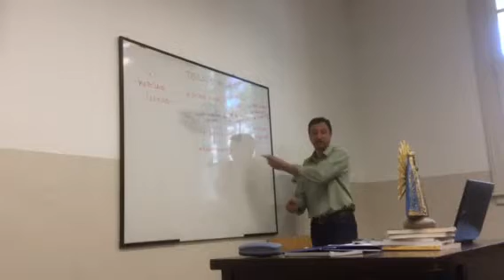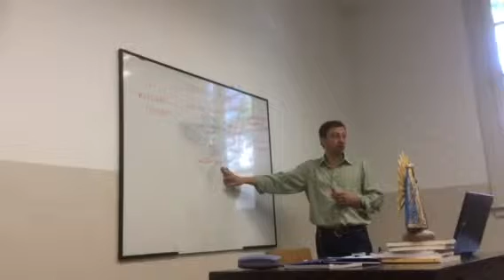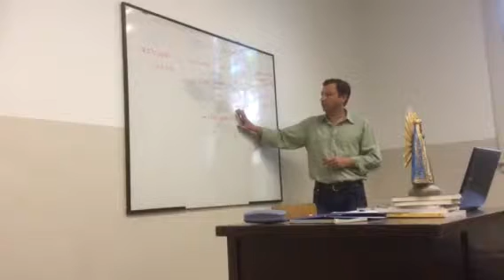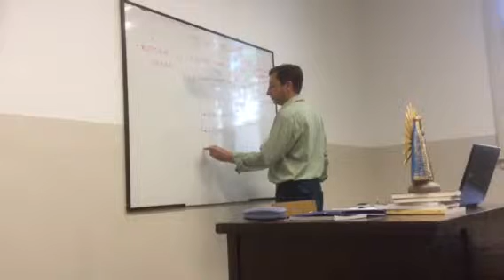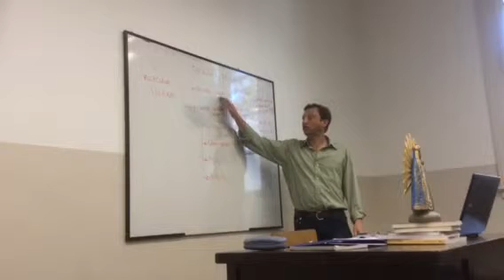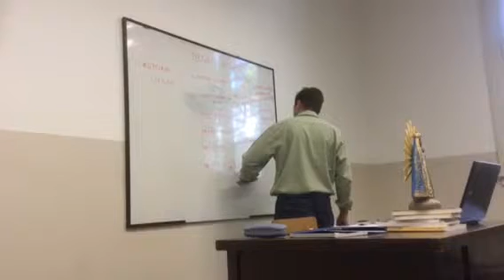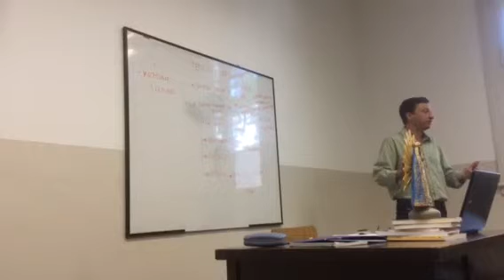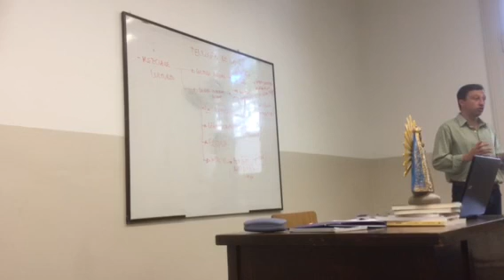8 de oct 7